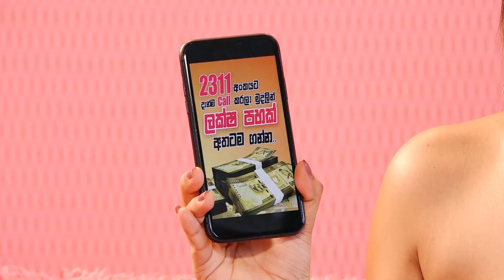😊සාරංගව තරුණකමේ තියාගෙන ඉන්න රහස දිනක්ෂි හෙළිකරයි... Dinakshie Priyasad I Saranga Disasekara....